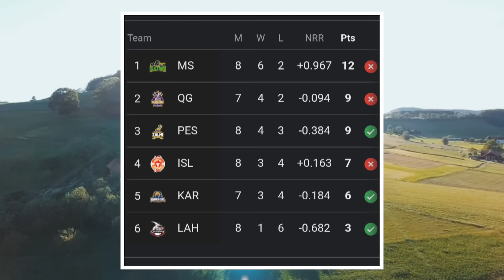Lahore & Karachi jaag gae | Lahore win 1st match